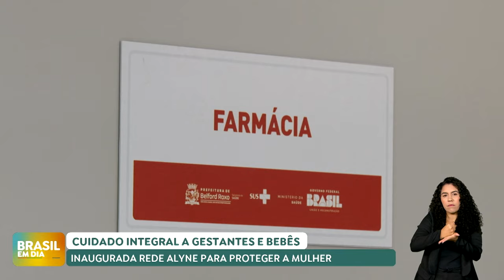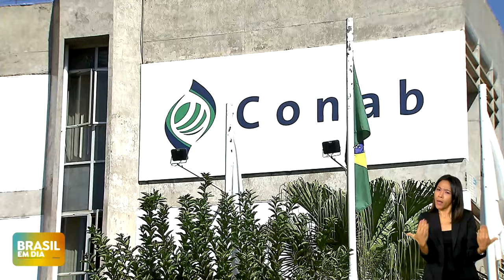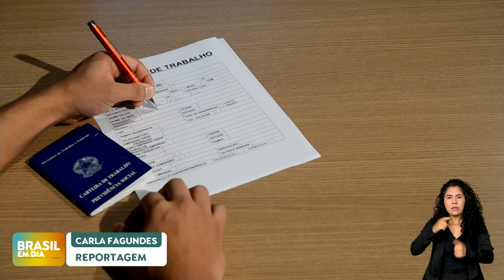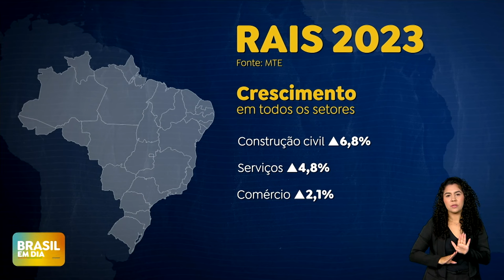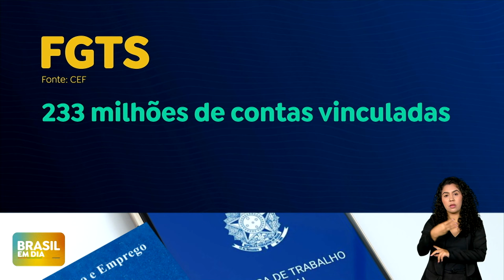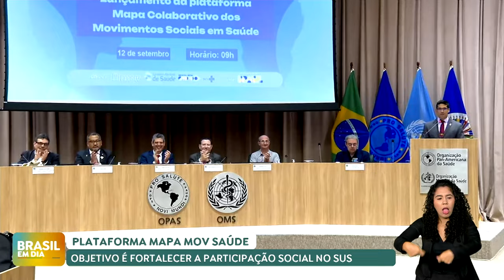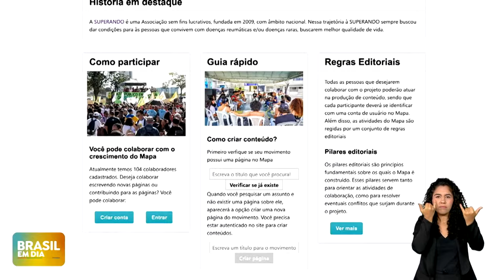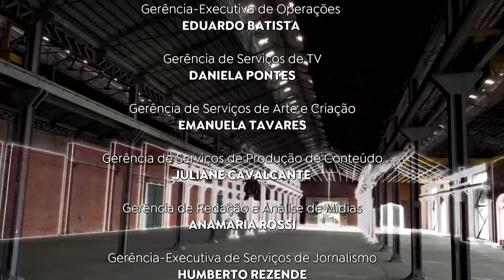BRASIL EM DIA | 13/09/2024